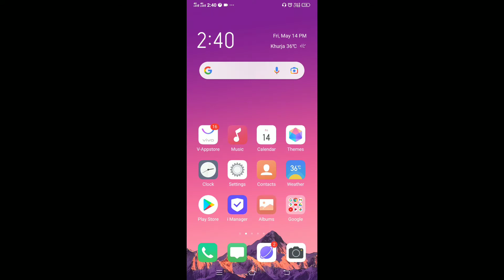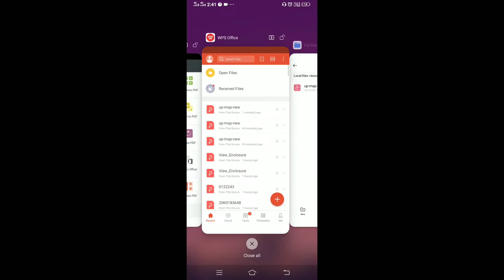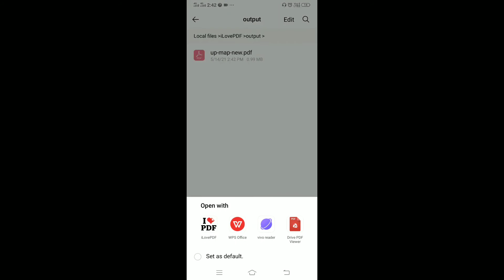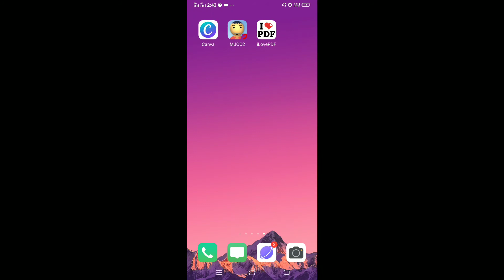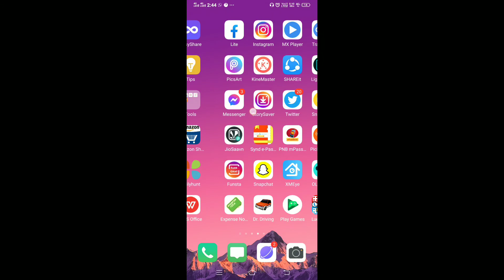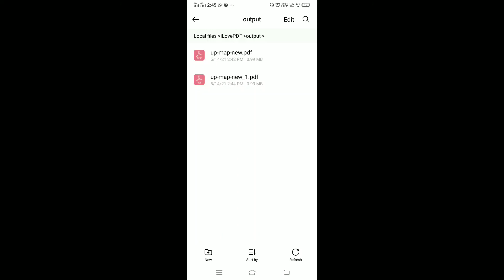Pdf file par password kaise lagaye | pdf password bhul gaye to kya kare | i love pdf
Hello dosto,
Is video me aap sikhenge :-
1. pdf par password kaise lagaye
2. pdf file par password kaise hataye
3. i love pdf app kaise use kare

video psnd aaye to video ko like jarur kare or comment karke bataye ki video kaisi lagi